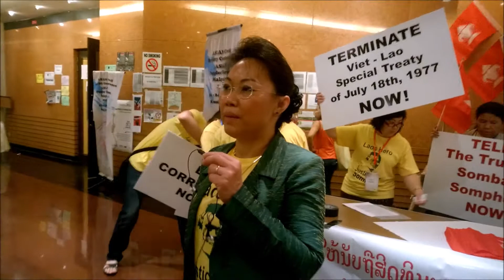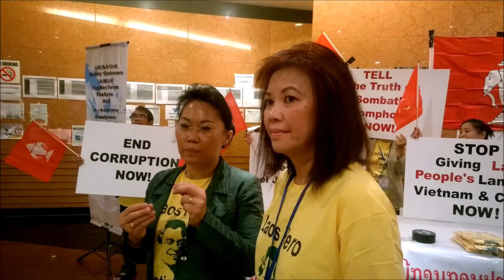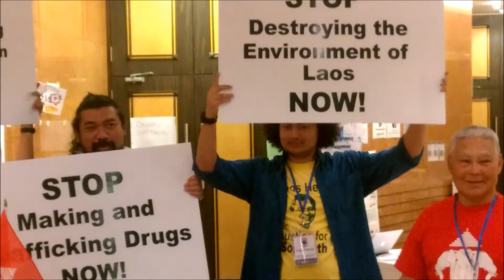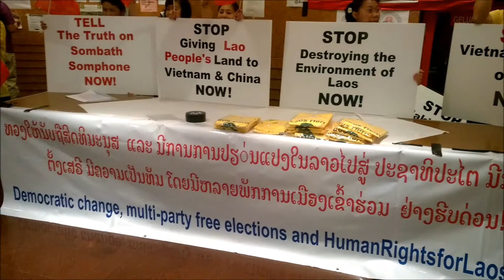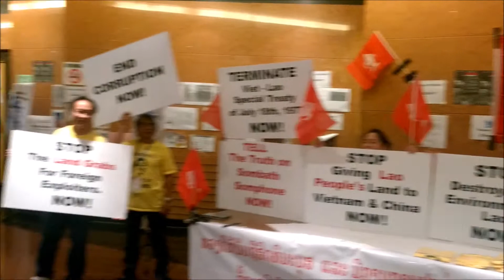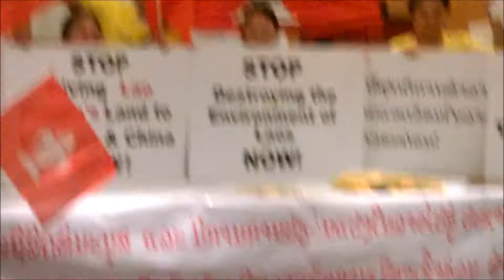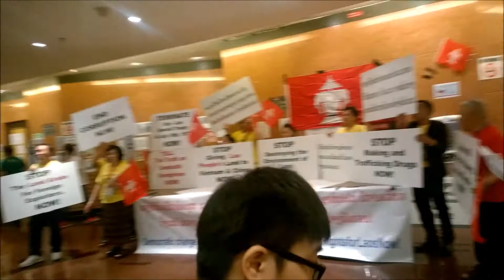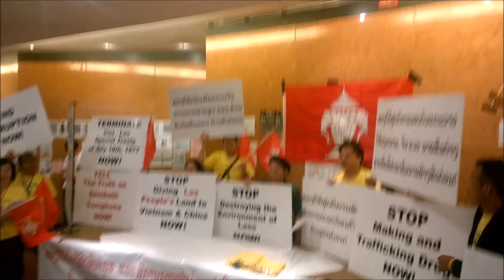ADL Demonstration in Kuala Lumpur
ADL demonstrates for freedom at the MCA building in Kuala Lumpur